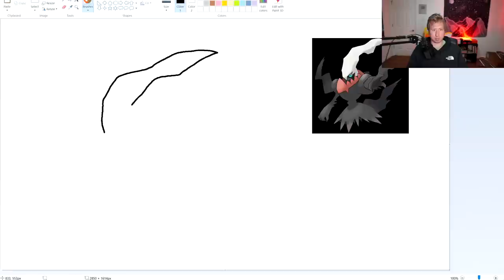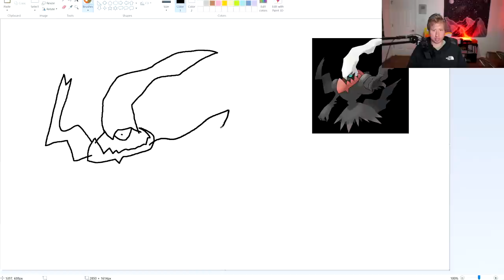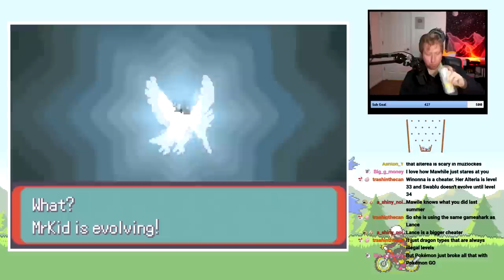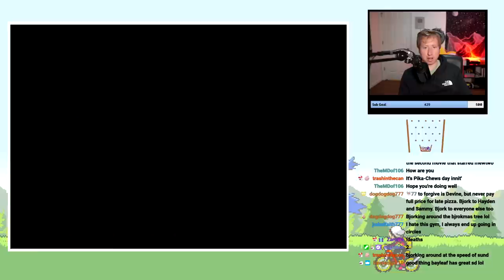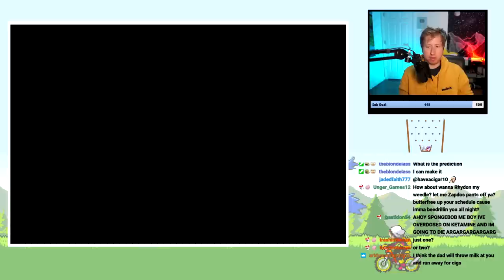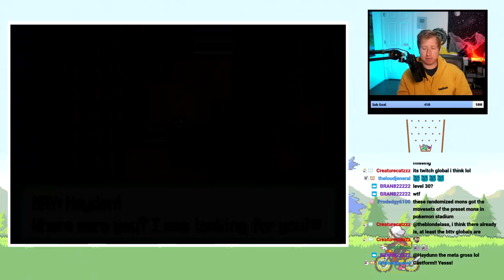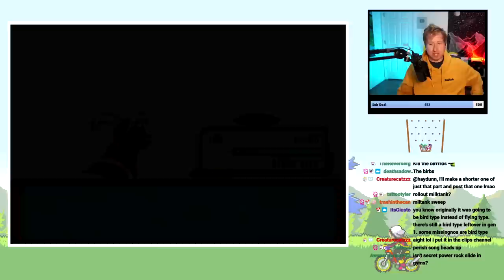This Pokemon Mod Makes Nuzlocke Challenges Insane..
Back with Part 2 of "Pokemon Emerald Nuzlocke but my team is random every battle.."

This one is a doozy.. I do not recommend.

Stay updated with me on Twitter!

Shout out to Kyle for the edits!